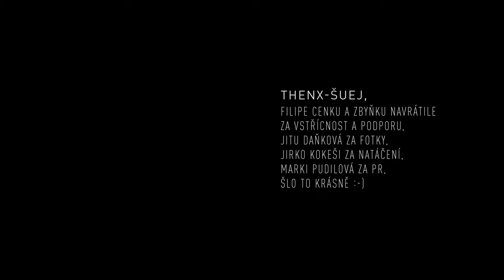Nebeztebe - Srdcovqa (Official Video)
Je to naše Srdcovka a s radostí ji pouštíme do světa coby rozmarně letní singl rovnou i s klipem.

SINGL:
Nahrávání - Ufon (FaVU VUT Brno) a Funkypong Studios
Zvuková režie, mix, elektronika - Honza Shanny Fňukal (Funkypong)
Produkce - Štěpán Hulc a Honza Shanny Fňukal
Mastering - Boris Carloff

KLIP:
Námět a scénář - Štěpán Hulc a Mišo Minárik
Kamera - Jirka Kokeš (Wombat Pictures) a Mišo Minárik
Střih a postprodukce - Mišo Minárik
Produkce - Mišo Minárik a Štěpán Hulc

NEBEZTEBE:
Štěpán - zpěv, kytara, basové a rytmické linky
Terka - zpěv, smyčce
Yetty - mandolína

SRDCOVQA

Nadosah mě máš a na dotek už znáš
zbejvá říct co už dávno víš

A Ty na to přídeš
slunko Ti vyjde
a jako by náhodou
večer příjdeš - jó příjdeš

Každá naše chvíle je drahokam a hlavolam
Vždycky když tě mám (dost!) seš spokojená!

Tak nedělej fóry
na Tvý góly
nemáme čas
Ty ani já
Ty ani já protože

A plný brejle někdy tě mám
dřív než vejdeš, co nadělám
a jakoby náhodou minuty léta jdou
divokokrásnou hrou
a máme tu příběh, náš příběh

Když mi všichni říkaj, že láska je vůl, tak ať si to daj kam chtěj
Vždycky když Tě mám, je mi hej!